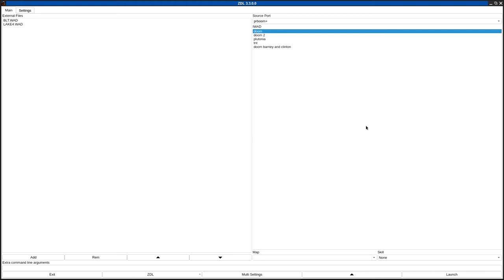DOOM 1 - blt.zip (BLT.WAD, LAKE4.WAD)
called "BLT.WAD" in the /idgames FTP.
created by Neal Ziring on June 29th, 1994.
from the .txt file included with the WAD:
"Medium-sized level with a mixture of different monsters and decors. This is only my second PWad... Anyway, there are plenty of secret areas and doors and lifts and such."